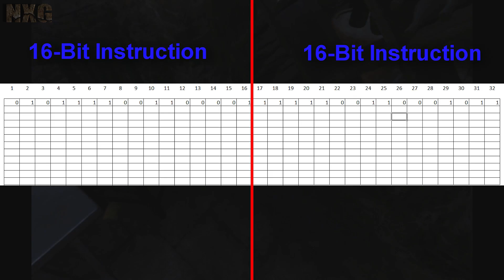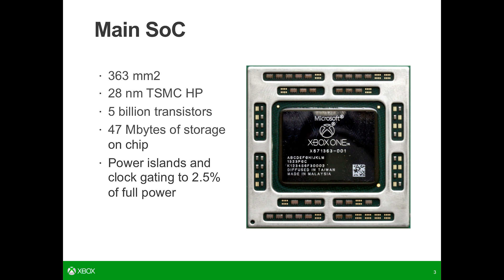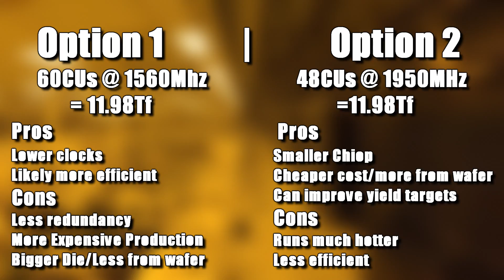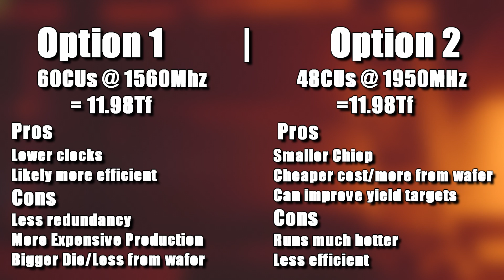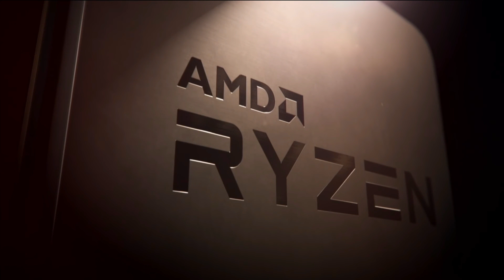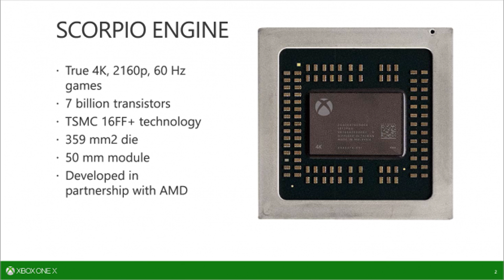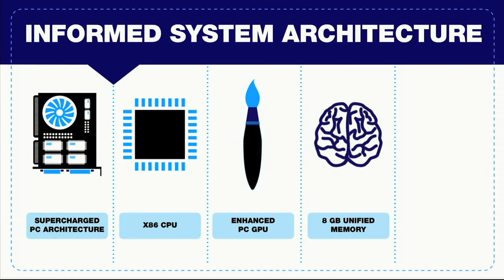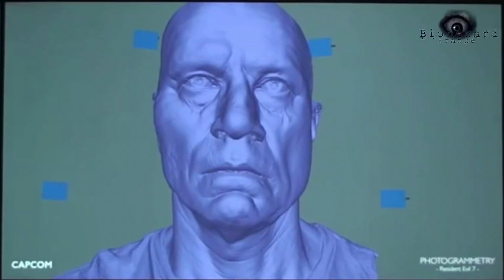Is the PS5 only 9Tflops? | Let's Talk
Chips tests, manufacturing processes, yields, BoMs and options. What do all the numbers mean and should you be afraid? Let's dive in to some Terror. Flops.

Chapters
0:00 Introduction and the question of 9
0:49 Terraslops, heat, cost, yeilds & clock speeds vs more cores - Bus vs ZX10R
2:59 Two routes to the same goal example
4:07 Option 3 - The reality check
6:15 The test, learn, improve iteration and API
8:20 Console pricing, heat and memory
11:14 The sweet spot, predictions and what may land
14:50 Closing statements